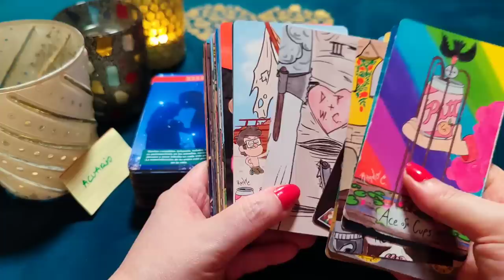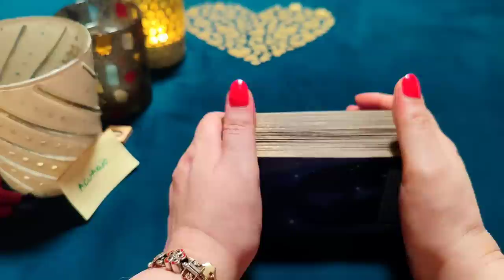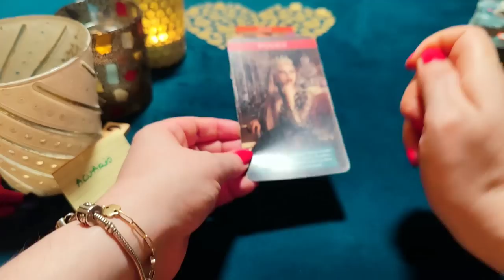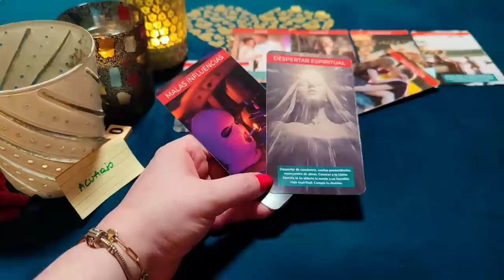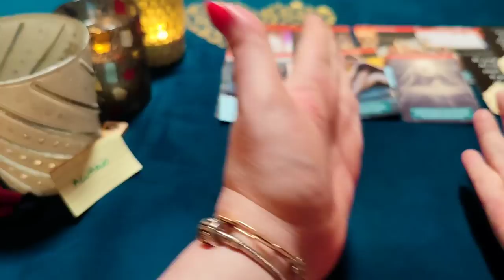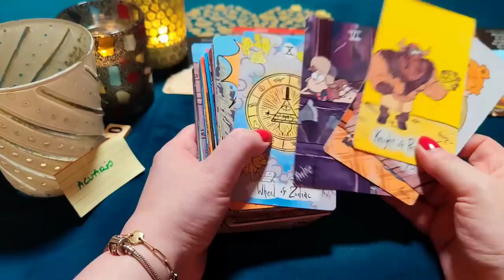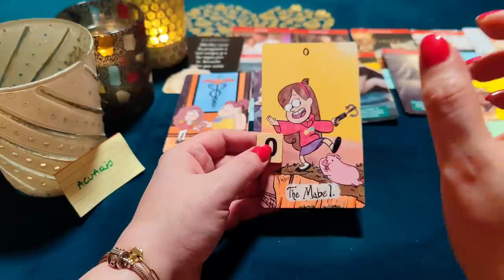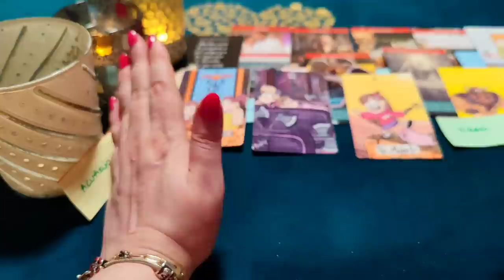ACUARIO ♒ SÚBETE A MI VIDA, SÉ MI ESPOSA CON UN HOGAR JUNTOS‼️😱 HORÓSCOPO ACUARIO AMOR MAYO 2023❤️